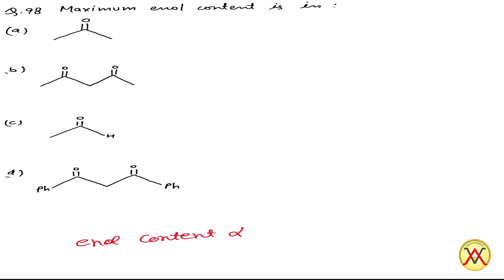Advance Problem in Organic Chemistry (Isomerism) Question No. 98 Chemistry for JEE by MSC Sir